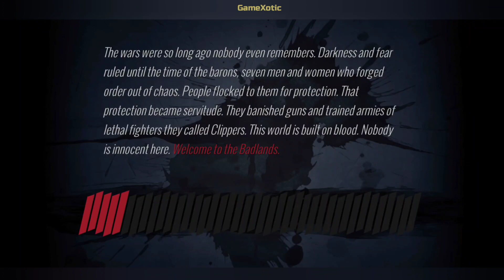I have some deadly swordsman 🥷 Badlands Blade Battle gameplay walkthrough | Reliance games studio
Badlands blade battle is a offline sword fighting game for mobile published by Reliance Games studio. In this game we have to fight & defeat enemis but we have to do it with strategicly , so controls r really easy but strategy matters. After completing levels we can get  coins to buy new swordsman or upgrade it. Over 30 swordsman r available to play with every one use different kinds of wapons & thay have different special attacks. Overall a very good game for mobile, graphic r also good, smooth controls as well. If you want to play this game download link is giving below...⬇

1 like = motivation × 💯
1 comment greatly appreciat.

📱➡ Device :- Redmi note 8 (4gb, 64gb)

📽️ ➡ Record by :- Default recorder